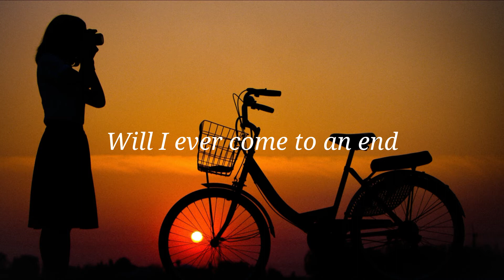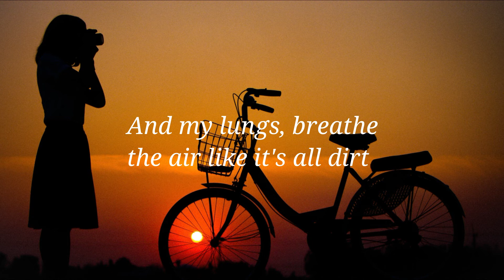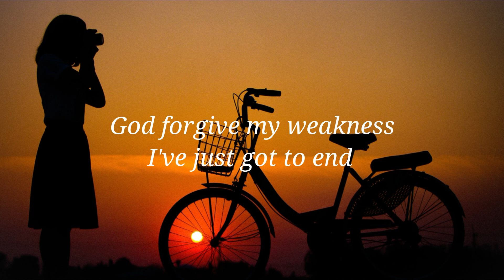Lost Identities - Any Other Way (Lyrics) feat. Anna Vellington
🎤 Lyrics: Lost Identities - Any Other Way feat. Anna Vellington
[Intro]
Ooh, ooh-ooh-ooh-ooh
Ooh-ooh-ooh-ooh

[Verse 1]
Time's running out so fast, oh
You could rise or could fall
My body starts to fail

[Chorus]
Am I fine? Will I ever find a way?
Is there any other way?
Will I ever come to an end?

[Verse 2]
Don't turn around and let go
Need some calm and cold blood
My mind's a cloud of smoke
And my lungs, breathe the air like it's all dirt
And my bones are weak as glass, cracking as I go

[Pre-Chorus]
Nowhere else to hide, I've lost my energy
And everywhere I go, got no more time to spend
God forgive my weakness, I've just got to end

[Drop]
Am I fine?